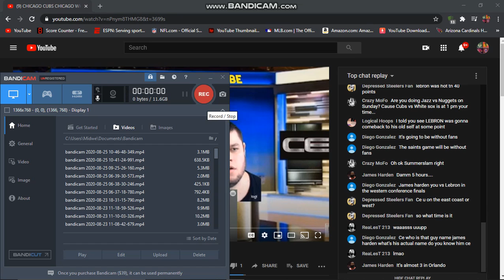CE'S REACTION TO Laz Díaz FALLING IN A GAME